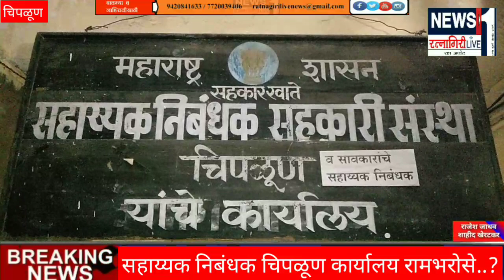सहाय्यक निबंधक चिपळूण कार्यालय रामभरोसे..?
👉कार्यालयात येणाऱ्या नागरिकांना पहावी लागते तासंतास वाट
कार्यालयातून कर्मचारी गायब..याला जबाबदार कोण?

👉 पहा हा विशेष रिपोर्ट फक्त आपल्या Ratnagiri One वर

बातम्या आणि जाहिरातीसाठी संपर्क ९४२०८४१६३३ / ८८०६०८०२५८